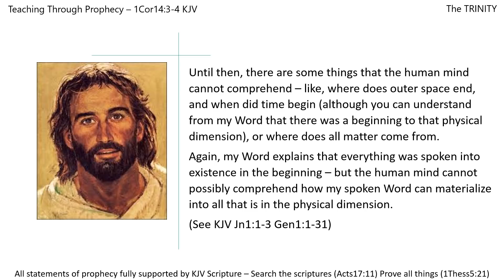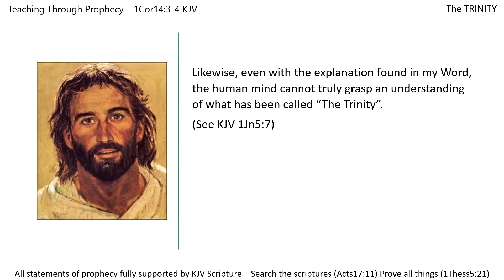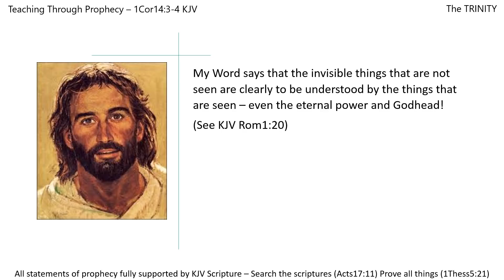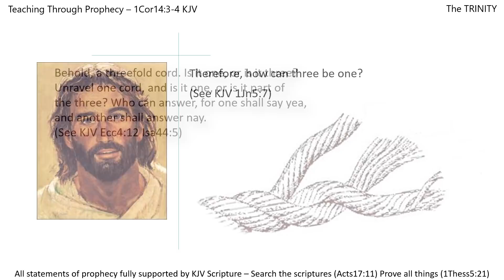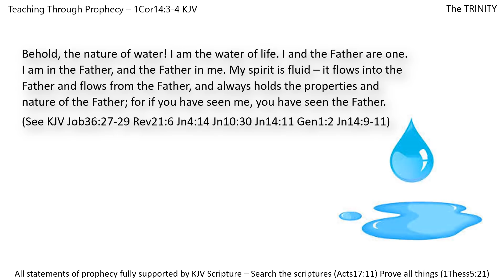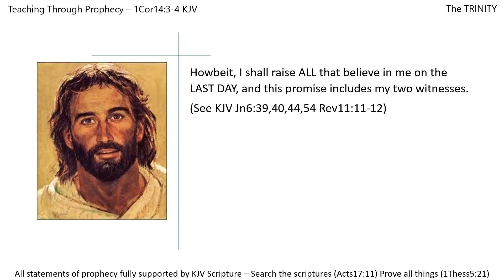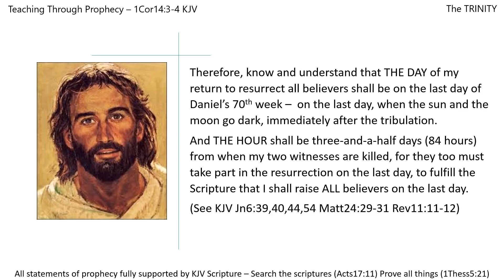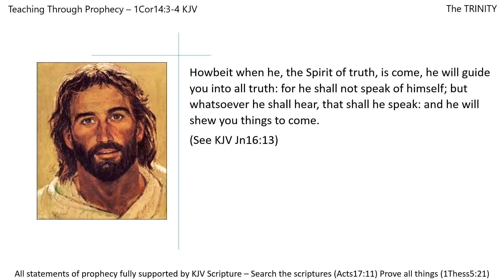THE TRINITY | Jesus explains: The TRINITY!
The TRINITY Jesus explains … THE TRINITY! “For now, you know in part, and you prophesy in part, but when that which is perfect has come, then shall you know (See KJV 1Cor13:9,10,12). Until then, there are some things that the human mind cannot comprehend – like, where does outer space end, and when did time begin (although you can understand from my Word that there was a beginning to that physical dimension), or where does all matter come from. Again, my Word explains that everything was spoken into existence in the beginning – but the human mind cannot possibly comprehend how my spoken Word can materialize into all that is in the physical dimension (See KJV Jn1:1-3 Gen1:1-31). Likewise, even with the explanation found in my Word, the human mind cannot truly grasp an understanding of what has been called The Trinity (See KJV 1Jn5:7). Nevertheless, let me explain what you can understand, and let there be no strife or vainglory among the brethren. But rather, love one another, as I have love you, forgiving one another, and forbearing one another (See KJV Phil2:3 Jn13:34 Colo3:13). For by this all men shall know that you are my disciples, by your love one toward another, and not by your supposed knowledge of all things (See KJV Jn13:35 1Cor8:1-2). My Word says that the invisible things that are not seen are clearly to be understood by the things that are seen – even the eternal power and Godhead (See KJV Rom1:20). There are three that bear record in heaven – the Father, the Word, and the Holy Spirit, and these three are one (See KJV 1Jn5:7). How can this be – that three can be one? (See KJV 1Jn5:7 1Cor2:7) May I remind you that you must become as children to understand the kingdom of God, for I hide the mysteries of my kingdom from the wise and prudent (lest they be lifted up in pride) and I reveal them unto babes – for so it seems good in my Father’s sight (See KJV Lk8:10 Matt11:25-26). I have declared that my Father and I are one, and yet Stephen saw me standing beside my Father when his eyes were open to behold and testify of this truth (See KJV 1Jn5:7 Acts7:56). And did I not say that unless I go away, the Holy Spirit cannot come unto you – but that if I go away, I would send the Comforter, which is the Holy Spirit, to teach you all things whatsoever I have said unto you? (See KJV Jn16:7 Jn14:26) Therefore, how can three be one? (See KJV 1Jn5:7) Behold, a threefold cord. Is it one, or is it three? Unravel one cord, and is it one, or is it part of the three? Who can answer, for one shall say yea, and another shall answer nay (See KJV Ecc4:12 Isa44:5). Behold, the nature of water! I am the water of life. I and the Father are one. I am in the Father, and the Father in me. My spirit is fluid – it flows into the Father and flows from the Father, and always holds the properties and nature of the Father; for if you have seen me, you have seen the Father (See KJV Jon36:27-29 Rev21:6 Jn4:14 Jn10:30 Jn14:11 Gen1:2 Jn14:9-11). And yet, I AM the Son of man, and I prayed to the Father, and I know the Father, and my will is to do the will of my Father (See KJV Lk22:42 Jn10:14). And in another place, at another time, I said that I did not know the day and hour of my return, and that only my Father knew. Now I have made known the day and hour of my return through the Revelation given unto me by my Father’s hand, and I signified it by my angel and made it known to you through my servant John (See KJV Matt24:36 Rev1:1). ... .”